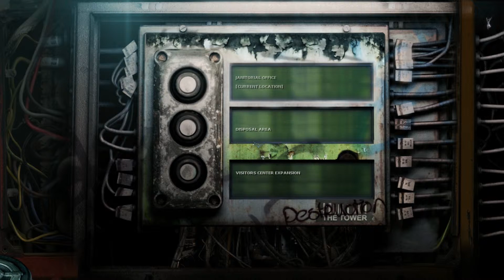Stasis Gameplay #21 - Sewage & Even More Puzzles!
We explore the sticky depths of a space station and solve a puzzle or two all while riding around in a big ball.

I love hearing from you guys all your comments, likes and subs are greatly appreciated!